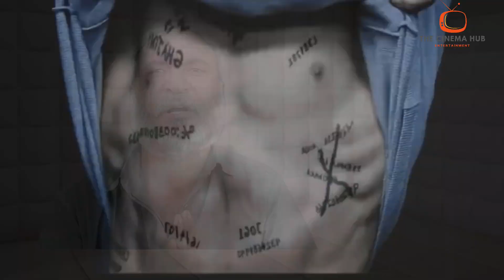Ghajini Part -2 Trailer (2024) | Aamir Khan, Fatima Sana | ghajini 2 teaser trailer updates 2025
"Get ready for the most anticipated sequel of the year! Ghajini 2 is coming soon to a cinema near you!

Watch our trailer review and analysis of Ghajini 2, starring Aamir Khan and Suriya.

_Video Content:_

- Ghajini 2 trailer breakdown
- Review and analysis
- Cast and crew interviews
- Behind-the-scenes footage
- Release date announcements

_Movie Details:_

- Director: AR Murugadoss
- Starring: Aamir Khan, Suriya, Asin
- Genre: Action, Thriller
- Release Date: [Insert Date]

_Tags:_

Ghajini 2
Aamir Khan
Suriya
Bollywood Movies
Upcoming Films
Trailer Review
Movie Analysis
Cinema Hub

uncut cinema
 hindi
 latest bollywood movies
 hindi movie latest
 ghajini 2
ghajini 2 trailer
 ghajini 2 movie trailer
ghajini part 2 trailer 2024
ghajini 2 movie ka trailer
aamir khan ghajini 2 ka trailer
ghajini 2 official trailer 2024
ghajini 2 movie aamir khan 2024
 new movie trailer 2024
ghajini full movie
 ghajini 2 full movie
aamir khan new movie ghajini 2 official trailer
 screen wala
filmi indian
new movie trailers
movie fantasy india
 news, hd, new
 teaser